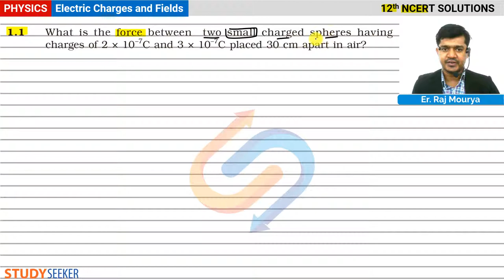NCERT Solutions Class 12 Physics | Chapter - 1 Electric Charges and Fields Ex 1.1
Content of this video:
1. What is the force between two small charged spheres having charges of 2 x 10exp-7    and  3 x 10exp-7 placed 30 cm apart in air?